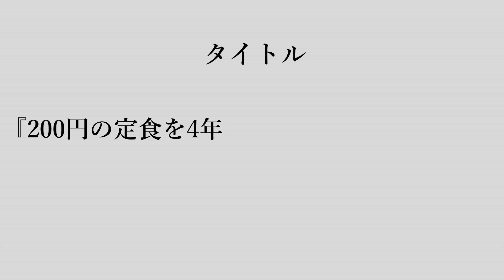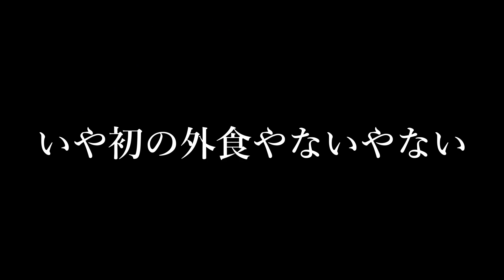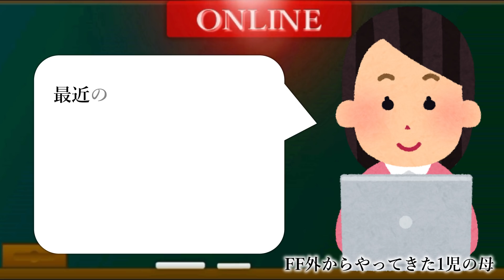ヒカキン『会社員4年で牛丼が初の外食』→過去ブログを掘り返されて・・・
30秒紹介応募メールアドレス

人気動画
音楽
フリーBGM（音楽素材）Losstime Life
効果音ラボ